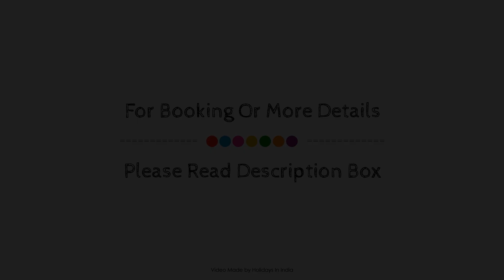Satta Beach Deluxe, Varkala, India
Searching For
1. Satta Beach Deluxe - Varkala
2. Satta Beach Deluxe - Varkala Virtual Tour
3. Satta Beach Deluxe - Varkala Rooms
4. Satta Beach Deluxe - Varkala Amenities
5. Satta Beach Deluxe - Varkala Videos
6. Satta Beach Deluxe - Varkala Offers
7. Satta Beach Deluxe - Varkala Deals
Audio Credit:
Track Title: Subway Dreams
Artist: Dan Henig